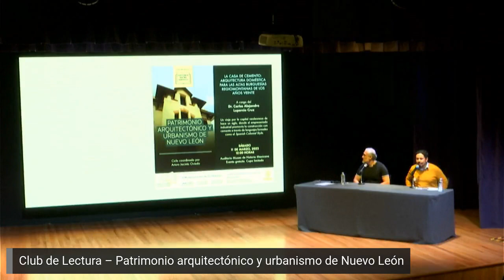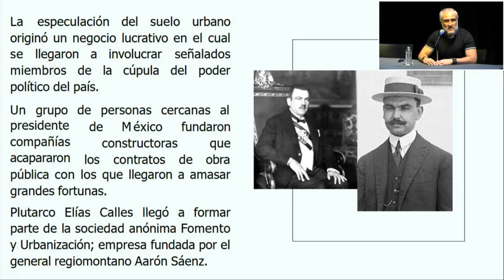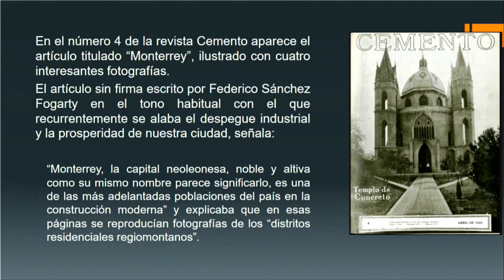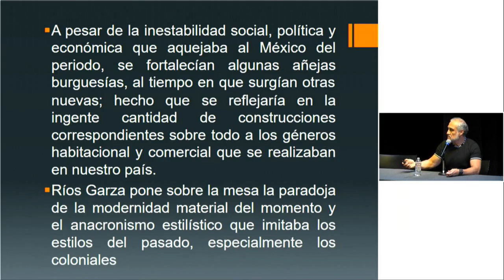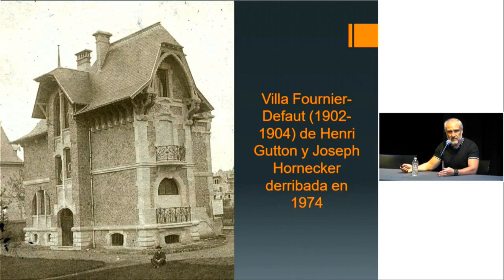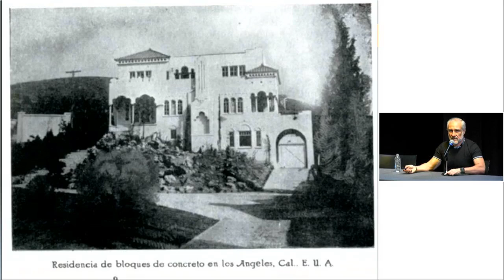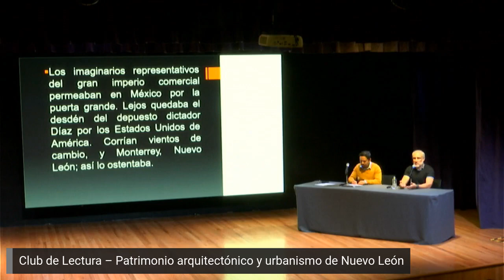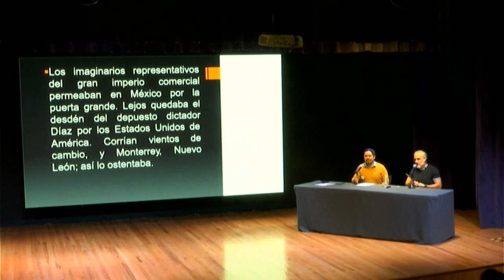La casa de cemento: arquitectura doméstica para las altas burguesías regiomontanas ...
Club de Lectura – Patrimonio arquitectónico y urbanismo de Nuevo León
11 de marzo
La casa de cemento:  arquitectura doméstica para las altas burguesías regiomontanas de los años veinte

A cargo del Dr. Carlos Alejandro Lupercio Cruz

Un viaje por la capital neoleonesa de hace un siglo, donde el empresariado industrial promovía la construcción con cemento a través de lenguajes formales como el Spanish Colonial Style. Una maniobra que no solo convidaba a toda la sociedad el consumo del cemento, sino que también y, sobre todo, incitaba obscuramente a la idealización y aspiración a formar parte del más grande sistema de mercado del mundo, en el que las oligarquías regiomontanas, a pesar de que representaban un epígono, obtenían grandes beneficios por su posición geográfica estratégica. Los imaginarios representativos del gran imperio comercial permeaban en México por la puerta grande.